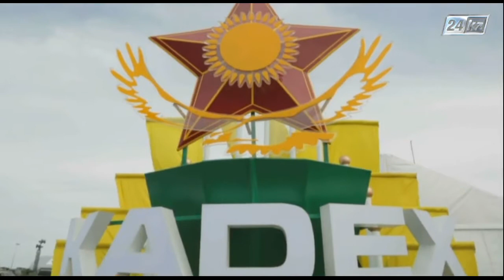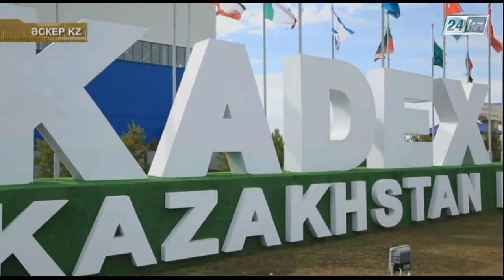Әскер KZ. Үздік әскери техникалар көрмесі